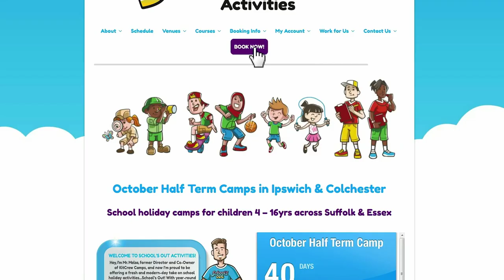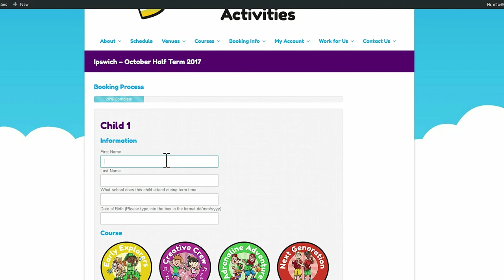What Parents say about Us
Hear from the parents who use our services and why they trust School's Out Activities for their childcare needs.